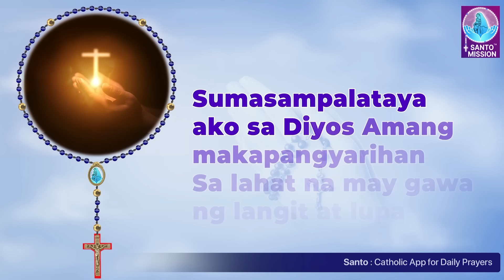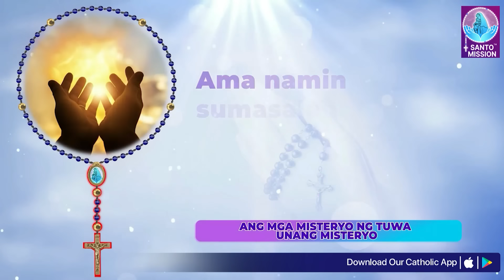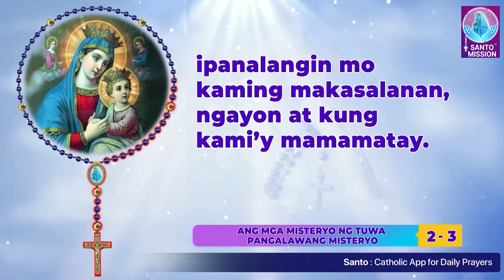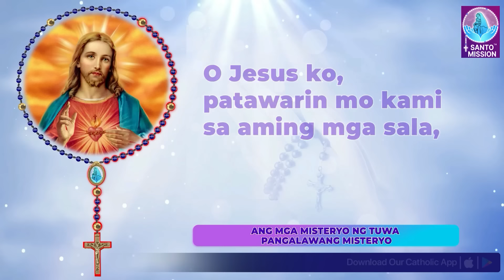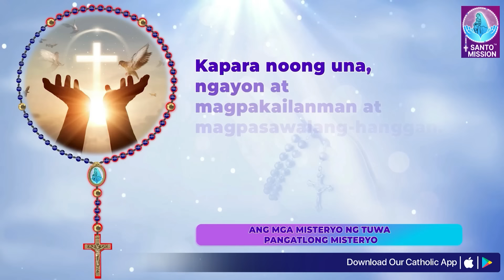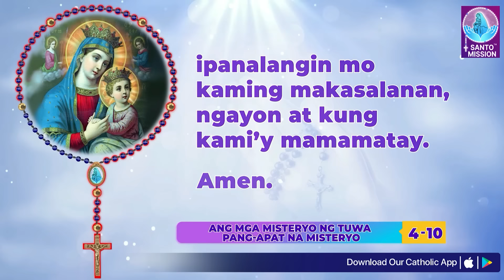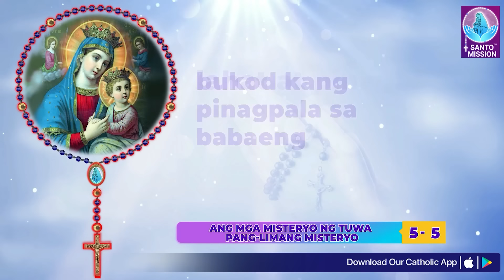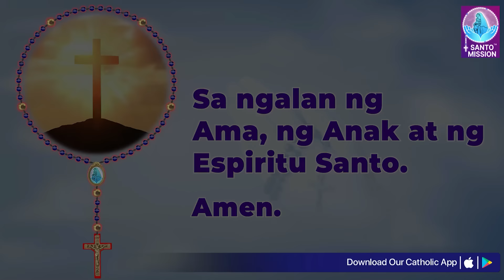Banal na Rosaryo 🙏🏻Sabado🙏🏻November 2, 2024🙏🏻Mga Masayang Misteryo ng Santo Rosaryo🙏🏻Tagalog Rosary